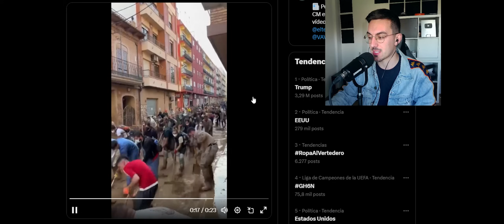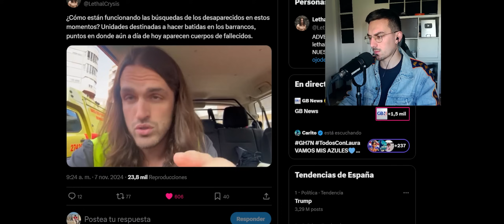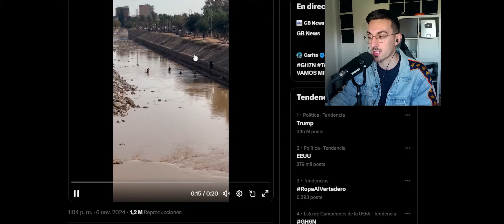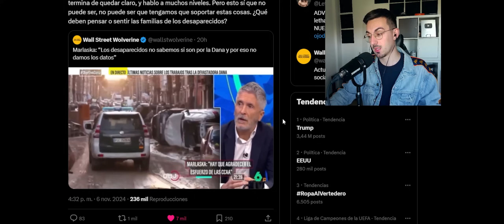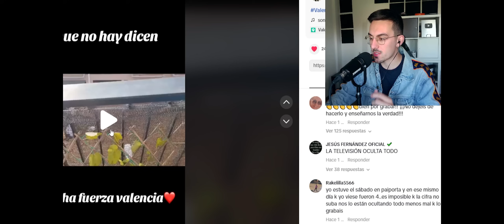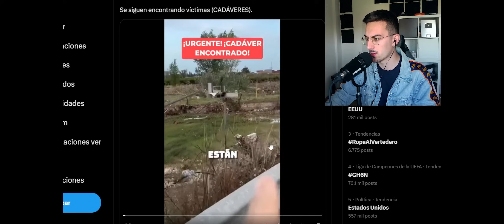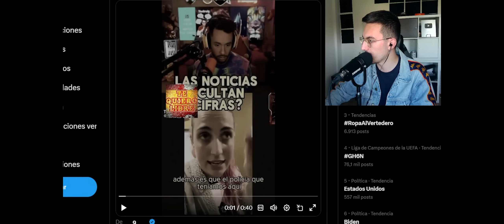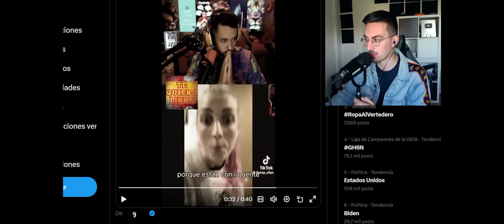LETHAL CRISYS EVIDENCIA MÁS MUERT*S ENCONTRADOS PERO QUE NO SE CONTABILIZAN POR DANA VALENCIA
Vídeos recomendados:

El momento en que la gente ataca con barro a la comitiva del REY y el traidor SÁNCHEZ huye corriendo
Así se marchó Pedro Sánchez después de que lanzaran barro a los reyes en su visita a PaiportaI MARCA
DANA VALENCIA | Momento: la reina Letizia llorando al encontrarse con vecinos de Paiporta
Angry crowds confront Spanish king in flood-hit Valencia | BBC News
Los Reyes inician en Paiporta su recorrido por la devastación
Intentan agredir y tiran barro a la comitiva Real en su visita a Paiporta I MARCA
"ABUCHEOS E INSULTOS" LOS REYES FELIPE y LETIZIA ACOMPAÑADOS POR PEDRO SÁNCHEZ EN VALENCIA.
¡Felipe en peligro! La desesperación de los valencianos desemboca en una batalla campal.
🔴ÚLTIMA HORA🔴INTENTAN LINCHAR a PEDRO SÁNCHEZ y EL REY FELIPE VI da la talla / Valencia y Paiporta.
💥BOMBA! FELIPE VI LLAMA AL ORDEN A PEDRO SÁNCHEZ CON LETIZIA Y EMMA GARCÍA EXPLOTA DIRECTO VALENCIA
💥LLEGADA URGENTE FELIPE VI Y LETIZIA A VALENCIA HUNDE A PEDRO SÁNCHEZ POR IKER JIMÉNEZ ÁNGEL GAITÁN
💥FUERTES IMÁGENES FELIPE VI Y LETIZIA IGNORAN A PEDRO SÁNCHEZ ABOCHORNADO EN VALENCIA TRAS ABUCHEOS
TERRIBLE MOVIDA DE FELIPE VI Y LETIZIA POR LA EXPULSION DE PEDRO SANCHEZ EN VALENCIA EN TVE
🔴ÚLTIMA HORA: REINA LETIZIA EVACUADA DE URGENCIA LLORANDO ANTE PEDRADAS AL REY FELIPE VI EN VALENCIA
🚨💥ÚLTIMA HORA : Felipe y Letizia LLEGAN a Valencia tras la TRAGEDIA de la DANA sin Leonor y Sofía

DANIEL SANCHO 🔴 SI QUIERES LA PAZ PREPÁRATE PARA LA GUERRA 🔴
"Daniel Sancho NO PREMEDITÓ" ¡Carmen Balfagón REAPARECE EN TELEVISION y ES ACORRALADA!
RODOLFO SANCHO DENUNCIA POR BULOS A 'PERIODISTAS' POR SU HIJO DANIEL SANCHO, NUEVA POLÉMICA BRUTAL!
DANIEL SANCHO Y EDWIN ARRIETA COMIERON CON ALGUIEN EN UN RESTURANTE MEXICANO EN KOH PANGAN
🔴EXPLOTA LA MENTIRA ABOGADO🔴 de Daniel Sancho por el CRIMEN de Edwin Arrieta en TAILANDIA
¡Triun Arts RESPONDE a las ACUSACIONES de Carmen Balfagon y la DEJA EN RIDICULO!
¡DANIEL SANCHO NO PLASTIFICÓ EL BUNGALOW! BALFAGÓN PONE EN SU SITIO A Triun Arts y Two Yupo
¡Daniel Sancho PLASTIFICÓ previamente LA HABITACIÓN donde acabó con Edwin Arrieta!
DANIEL SANCHO 🔴 PREPARO CON PLÁSTICOS TODA LA HABITACIÓN 🔴 Antes de llegar Edwin Arrieta
DANIEL SANCHO Y EDWIN ARRIETA ¿HAY MUCHO MÁS ? ANTES DE LLEGAR A LA SENTENCIA
🔴¡FILTRAN CONDENA!🔴 de Daniel Sancho por el CRIMEN de Edwin Arrieta en TAILANDIA con Rodolfo Sancho
🔴CONCHA CALLEJA DESTAPA DRAMÁTICOS DATOS DE KATE MIDDLETON Y SU SALUD TRAS COMUNICADO POR CARLOS III
ALARMA en Inglaterra VUELVEN A OPERAR a Kate Middleton POR CÁNCER, William ESTÁ DEVASTADO
🔴ÍNTIMO AMIGO DE HARRY DENUNCIA FARSA POR KATE MIDDLETON DE LA ROYAL FAMILY POR CARLOS III Y WILLIA"ABUCHEOS E INSULTOS" LOS REYES FELIPE y LETIZIA ACOMPAÑADOS POR PEDRO SÁNCHEZ EN VALENCIA.